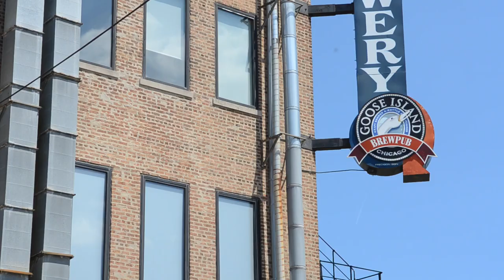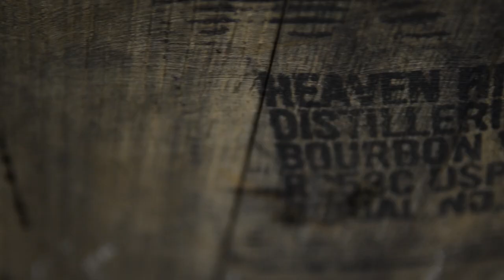Bourbon County Brand Stout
Bourbon County Brand Stout was brewed in honor of the 1000th batch at our original Clybourn brewpub back in 1992. A liquid as dark and dense as a black hole with thick foam the color of a bourbon barrel. The nose is an intense mix of charred oak, chocolate, vanilla, caramel and smoke. One sip has more flavor than your average case of beer.